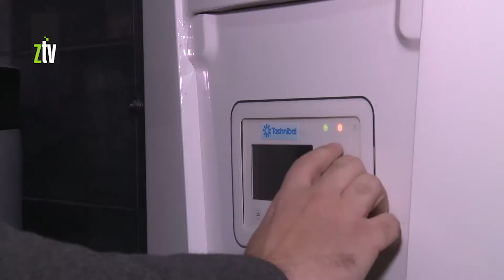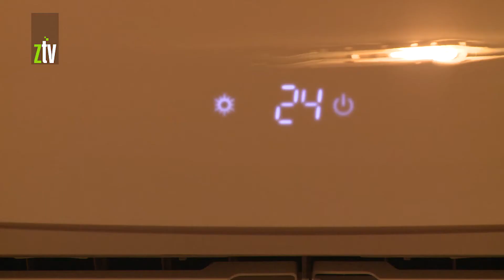Projekti GIZ a pri kraju realizacije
Bespovratna sredstva Evropske unije za ublažavanja ekonomskih posledica u oblasti turizma, nastalih zbog pandemije COVID-19, dobilo je 120 preduzetnika u 12 gradova istočne Srbije i Donjeg Podunavlja. Većina projekata je u završnoj fazi realizacije. Posetili smo neke od dobitnika grantova u Sokobanji, Golupcu i Velikom Gradištu na Srebrnom jezeru.